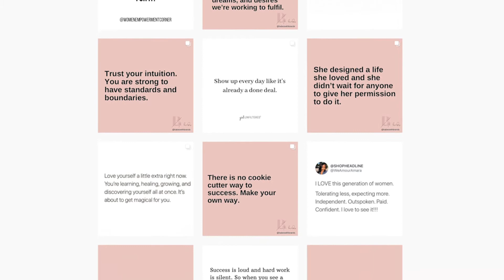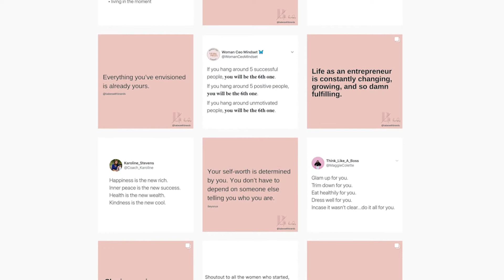Do The Damn Thing: Community Building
Babes with Brands’ mission is to empower women entrepreneurs through community, events, and branding. We Empower Babes to Connect & Collaborate through a confidential space that Inspires & Educates. Join our host, Laura Foy, as she talks with founder, Christie Horan, to find out how she does the damn thing!